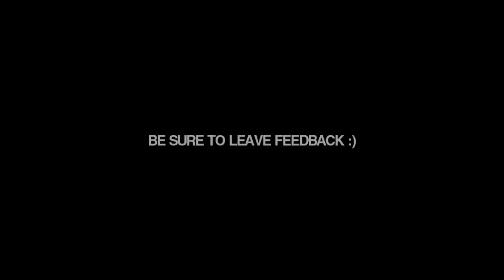Somefrags 4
The fourth part to my SOMEFRAGS series
this time on Call of Duty 2,
with frags from few months back to this day.

INFO
Worktime: 1day
Fps: 31
Edited with: Sony vegas pro 8
Size: 284mb
Programs used: Cod2, Fraps, Its a wrap, Sony vegas, meGUI, Virtualdub.
Soundtrack: Astrix - Closer to Heaven, 1200 Mics - Mescaline (Astrix Remix)
Thanks to: Kamikaz, and all my friends for being awesome:)

Be sure to leave feedback,
Thanks.